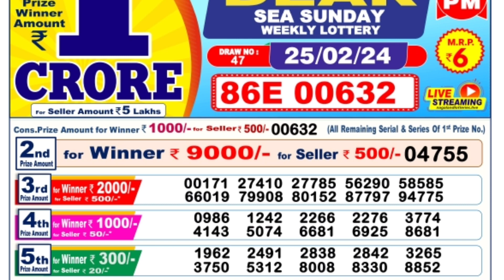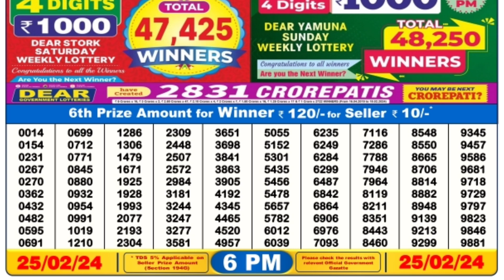February 25, 2024